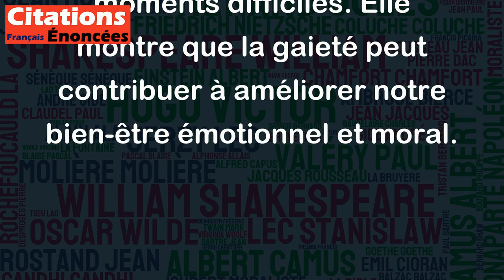Un grain de gaieté assaisonne tout. - Baltasar Gracian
Cette citation signifie que même une petite touche de gaieté peut rendre tout plus agréable. Un peu de joie et d'humour peut égayer une situation, même s'il y a des difficultés ou de la tristesse. Cette citation encourage les gens à adopter une attitude positive et à chercher des moments de plaisir dans leur vie quotidienne, même lors des moments difficiles. Elle montre que la gaieté peut contribuer à améliorer notre bien-être émotionnel et moral.